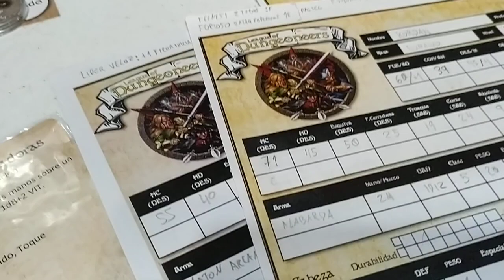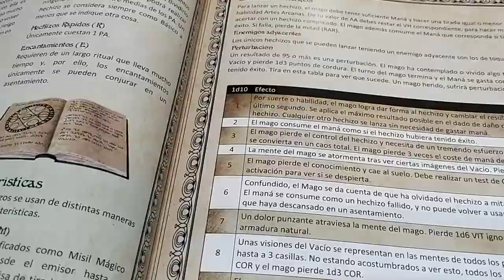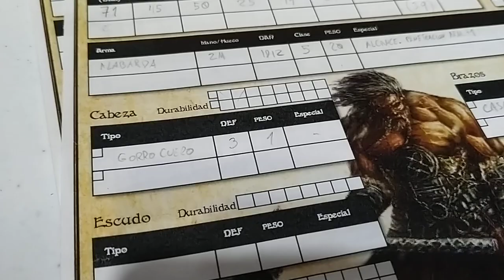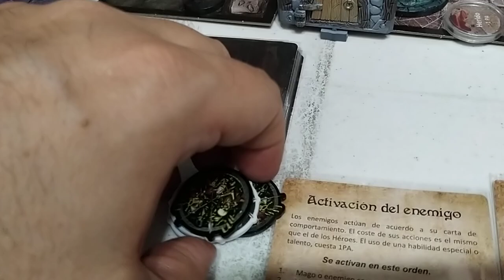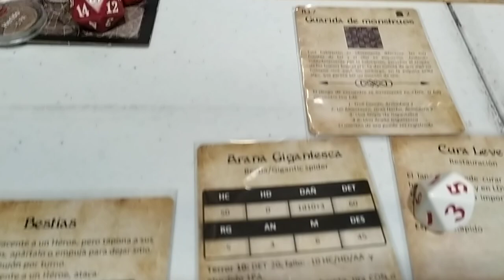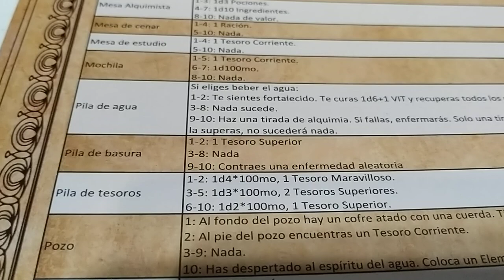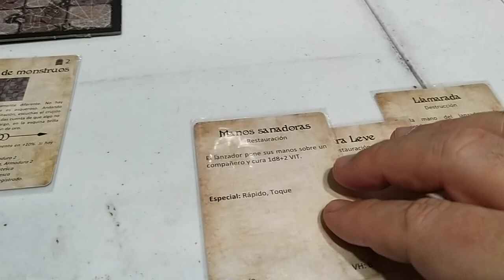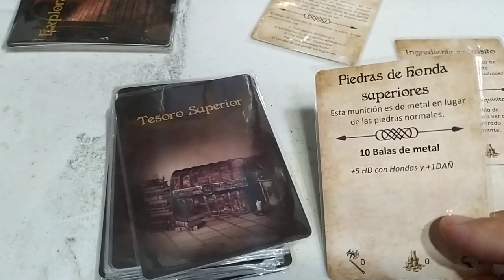League of Dungeoneers. Aventura El Maestro Parte 3.